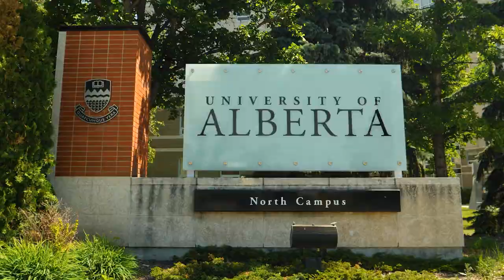The power of preceptors in recruiting physicians to rural communities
In her second year of medicine at the University of Alberta, Dr. Kathryn Wood came to Peace River for a one month rotation. She found the community and her preceptors so welcoming.

“I immediately just said wow, I’m getting so much more hands on experience," said Dr. Kathryn Wood. I’m really enjoying my time in the rural community.”

She returned again in third year for a nine-month rotation in what is called the integrated community clerkship program or ICC. So did her husband Dr. Adam Mildenberger.

“We loved every second of it," said Dr. Mildenberger. "It was great. Everybody was very interested and engaged in teaching.”

“We felt like we became part of the community," said Dr. Wood. "We had patient that we followed that we felt responsible for. We had preceptors who came to trust us because they’d known us for nine months.”

They made their minds up during their clerkship that Peace River was where they would come back to practice.

They've been practicing in Peace River for over three years now. Dr. Wood is a family physician who also has enhanced surgical skills and does obstetrics. Dr. Mildenberger is a family physician and anaesthetist.

Looking back, they recognized the value of preceptors in recruiting new physicians like themselves to a community.

Today, they lead the ICC program in Peace River.

“But we’ve all benefited from somebody taking the time to teach us," says Dr. Wood. "And I think in particular, those of us who’ve had very good and very passionate preceptors, we very much want to pay it forward right. We want to make sure that ongoing medical students keep having that same experience.”

Both Kathryn and Adam cherish the rewards they receive from being preceptors.

"They keep you fresh," said Dr. Wood. "You’re constantly double checking that something that you’re telling them is still up to date. They often have interesting perspectives. It’s great having them with us in practice."

"It’s a very rewarding part of my career," said Dr. Mildenberger. "They’re [residents] always very grateful for the time that you spent with them."